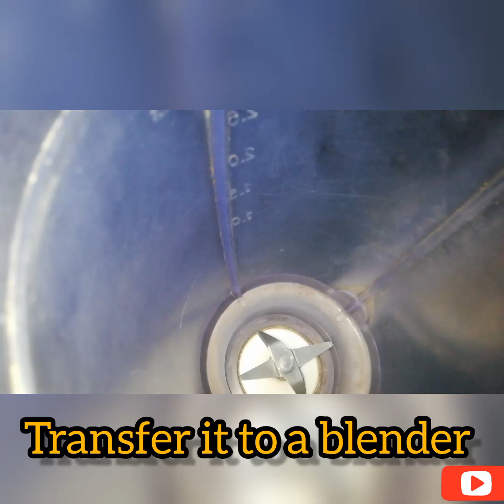Dates & Nuts Milk Shake | Dry Fruit Milk Shake | Healthy Weight gain Drink Recipe | Energy Drink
Dates and nuts milkshake | dry fruit milkshake | healthy weight gain drink recipe | Energy Drink Milk